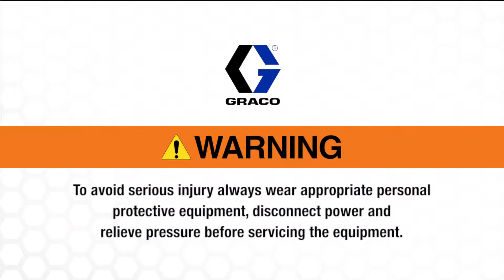3:1 Endura-Flo Service - Assembly Part 3 (Diaphragm & Fluid Section)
Final steps to assemble a 3D150, 3:1 Air Operated Diaphragm Pump include diaphragm, fluid manifold and muffler installation.

VIDEO HAS AUDIO. For your safety, read and understand all documents shipped with your Graco equipment.